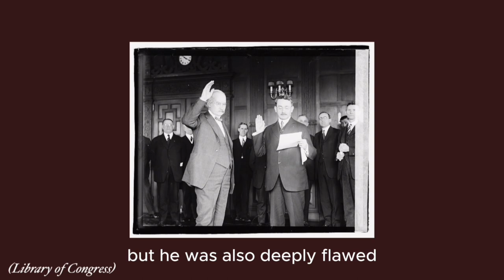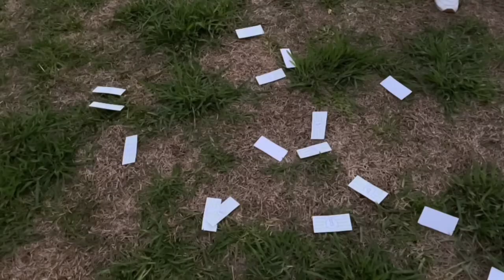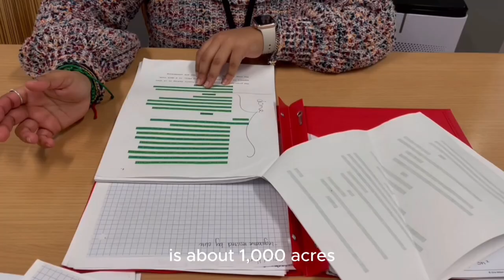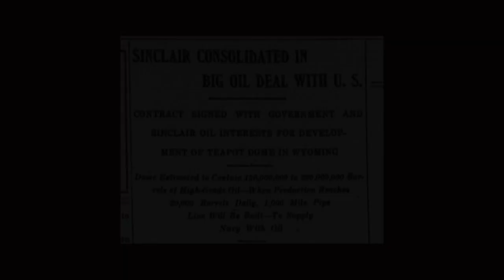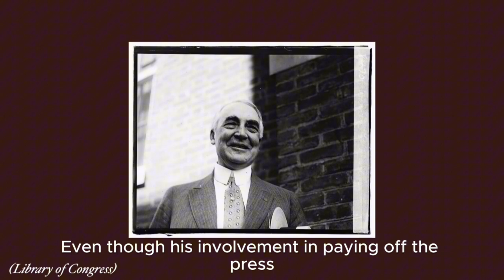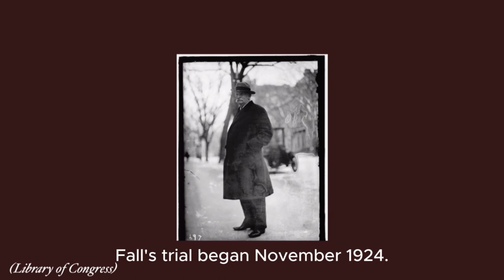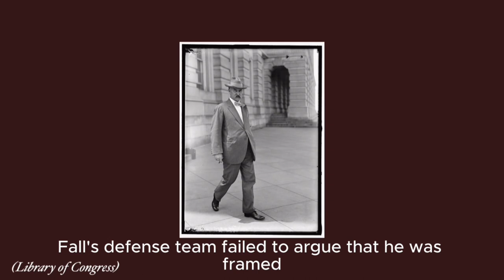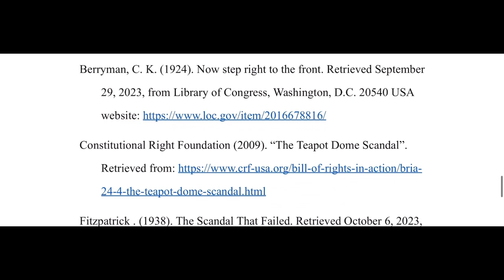Group 11 - The Teapot Dome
How can we, as active scholars, present a turning point in history between 1650 to 1939 with its causes and the consequences as a persuasive medium for the NHD competition?
Our groups answer to the driving question was; As active scholars at Energy Institute High School, it is proposed that the Teapot Dome Scandal in the year of 1921 to 1923 is a turning point in history because it was the beginning of known corruption in our government, created a lack of trust towards the administration, and warned future officials of the dangerous consequences of fraud and decievement.
We would also like to thank the following people: Bryan Bejarano, Jacob Estes, Angela Ryden, Brenette Whitaker, Liz Harris, Davida Alexander, Karla Ruiz, EIHS PTO, TSHA, Humanities TX, Library of Congress, National History Day, and HISD.